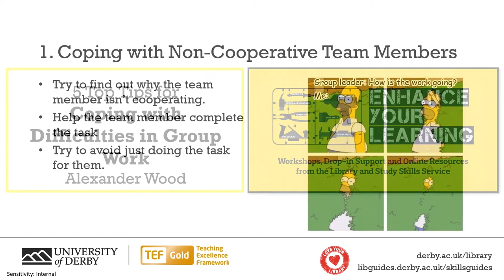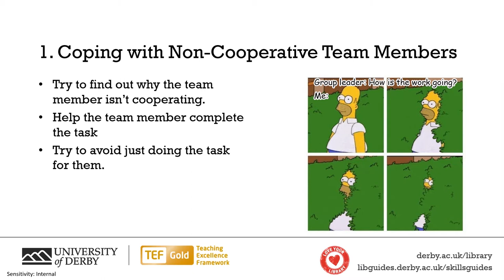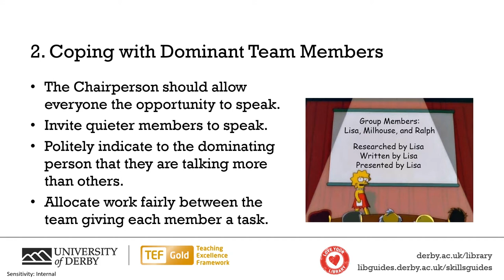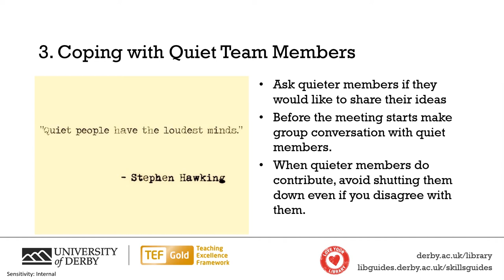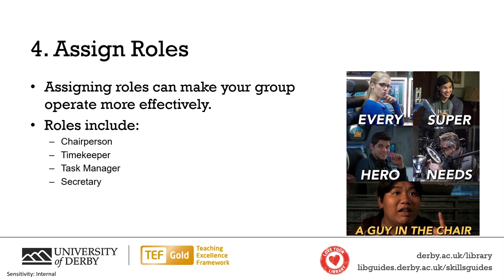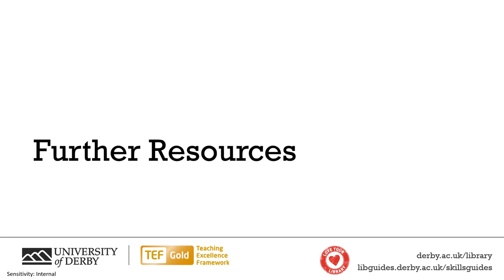5 Tips for Coping with Difficulties in Group Work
Alex from the Skills team discusses his 5 top tips for coping with issues when working with groups.
These include tips for working with with non cooperative, dominant and quiet group members.

Twittter: @derbyunilibrary

Interested in studying at the University of Derby?

This video was made whilst the Skills Team are working from home.